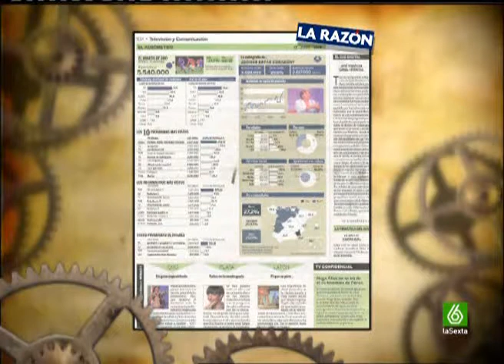Se Lo Que Hicisteis - Pilar Rubio y su guionista